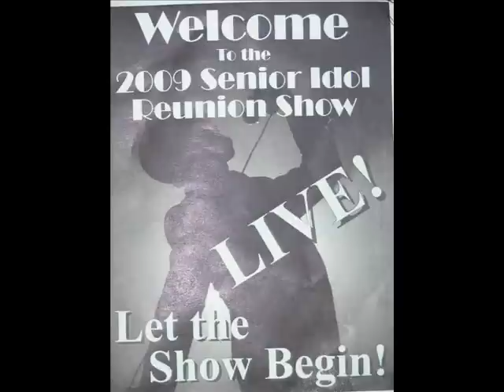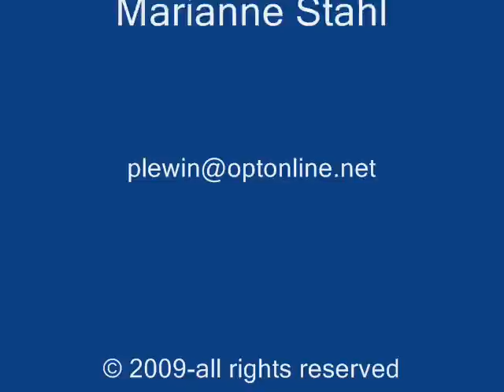2009SeniorIdolReunion Marianne Stahl Hot Honey Rag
Marianne Stahl performs her dance "Hot Honey Rag" at Van Nostrand Theatre, SCC, Brentwood, NY on October 18, 2009.